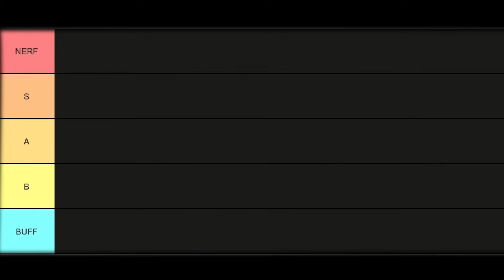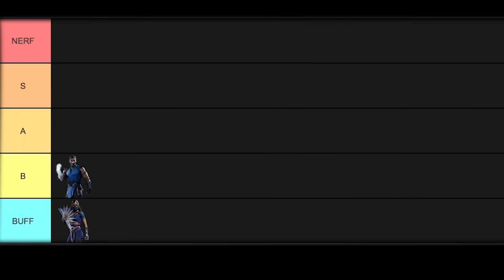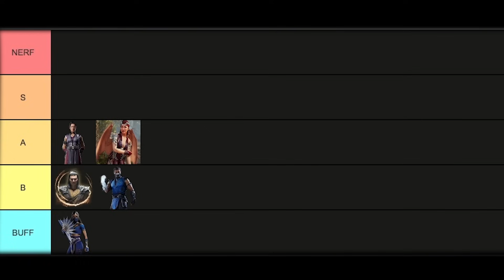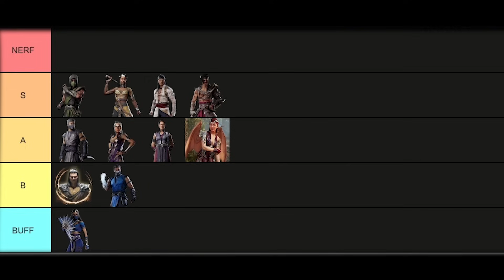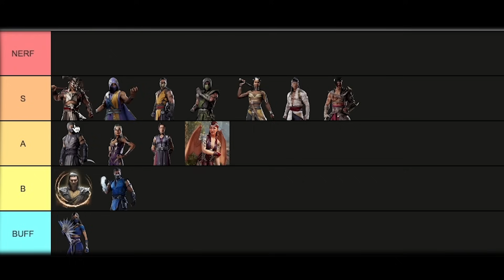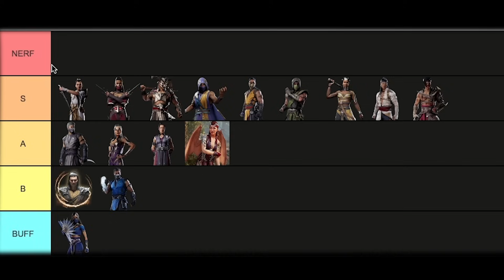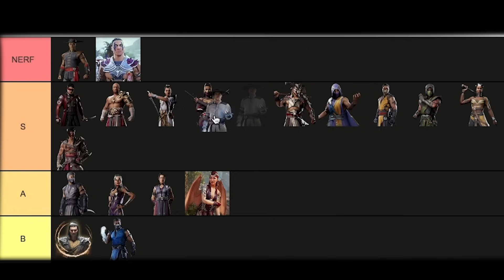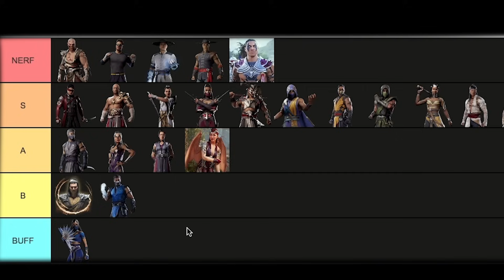THE Mortal Kombat 1 Character tier list...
In this video Im ranking every character in Mortal Kombat 1 and i show you who the best character in the game actually is..